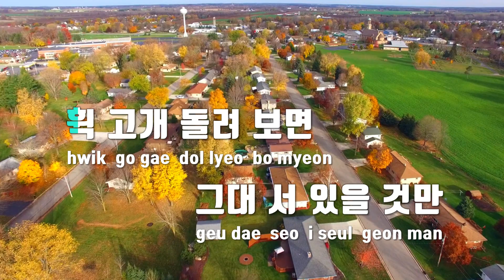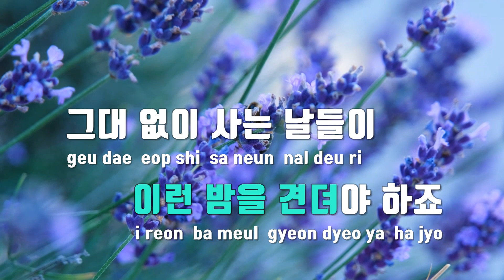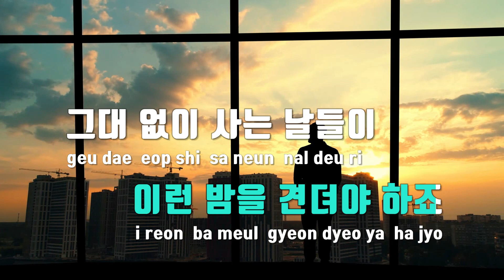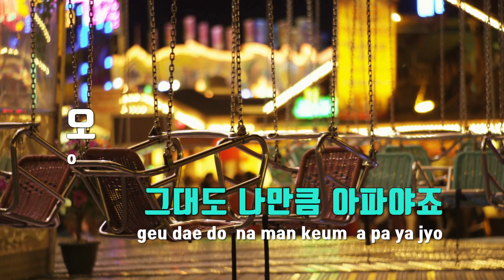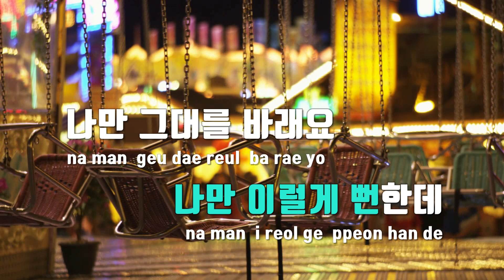[TJ노래방 / 여자키] 그런날이올까요 - 정승환 / TJ Karaoke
그런날이올까요  --  정승환